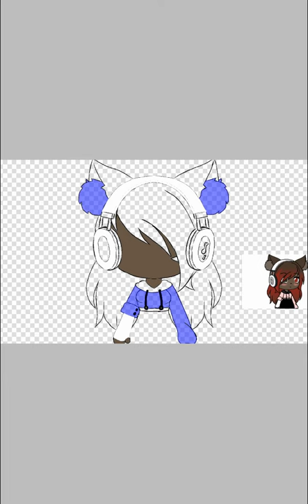J'ai essayé😅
Pour toute demande d'edit c'est en commentaires